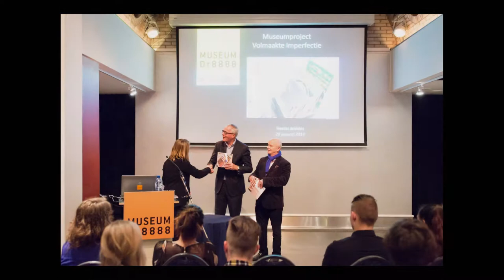Opening expositie Museum Dr8888